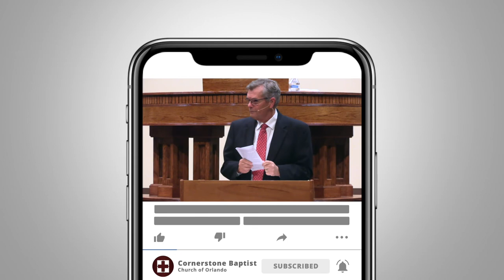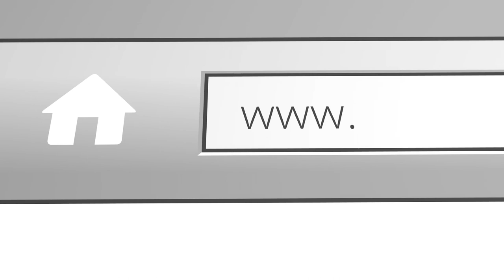Biblical Prayer | Part 2